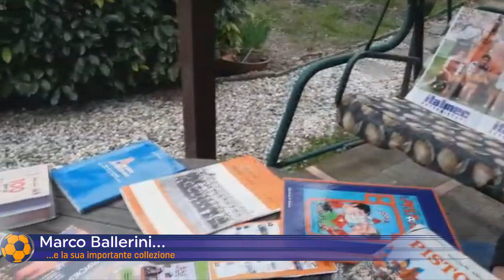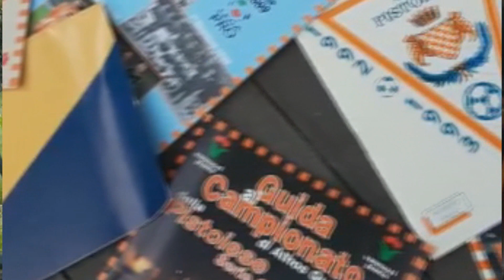Intervista Marco Ballerini